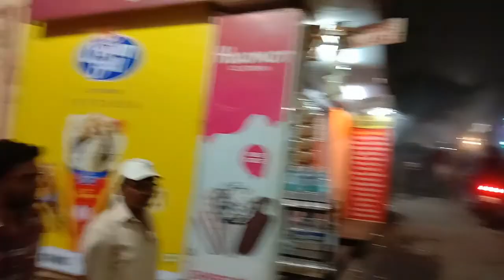Vlog No. 1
Express your feelings in the comment section
Share my creativity to your belongings